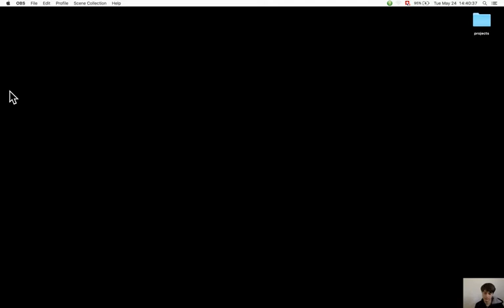Section 7.5. Debugging